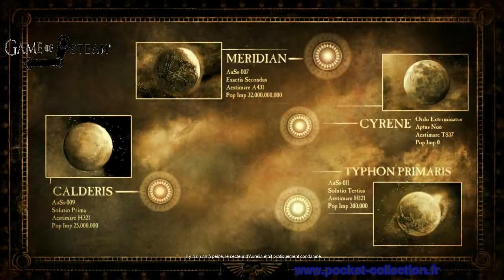[Découverte] Dawn of Wars II: Chaos rising - Tue, Mutile, Brule | Donwar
Cette vidéo inaugure la saison II de la chaine, le contenu sera plus espacé mais plus travaillé.
Cette série de First Steps débute avec Dawn of War II Chaos Rising.

Vous pouvez retrouver l'article relié à la vidéo sur le blog